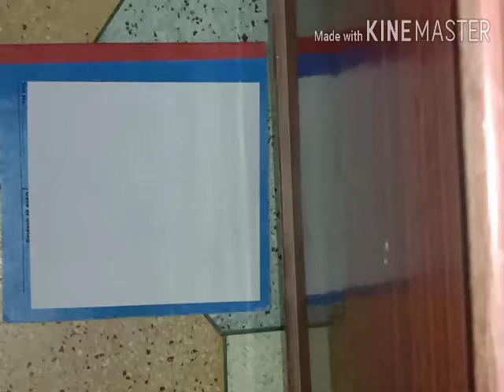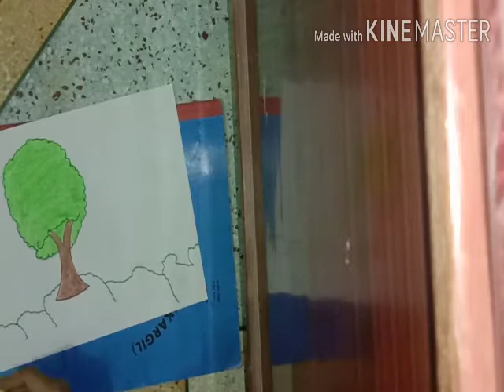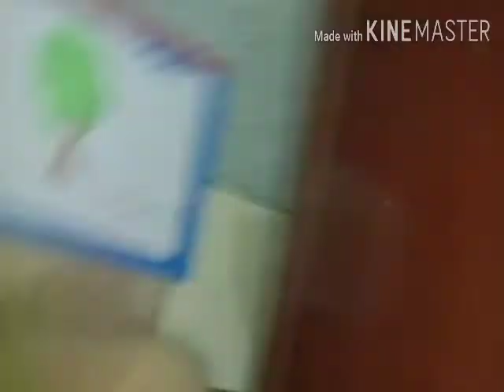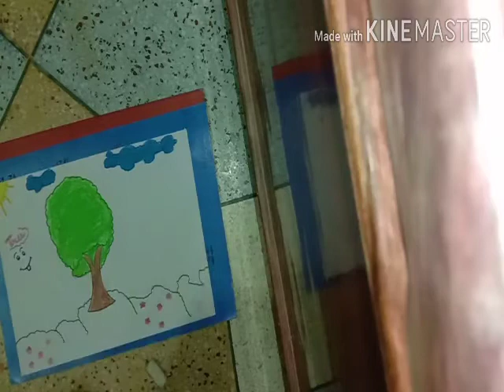Drawing of tree